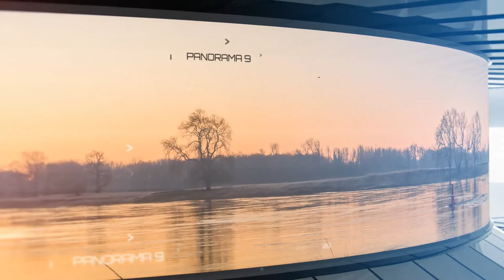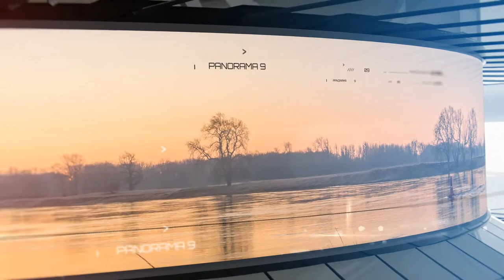3D Panorama -Cinema 4D Template by AlexTantsura videohive - ART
download music:
Description:

Project did with Cinema 4D and After Effects, this is Cinema 4D template, so you need After Effects and Cinema 4D. Also you don’t need any third-party plugins.
Easy customization.
Project did in Cinema 4D R18, but you can open it in any version, which is has Physical render.
Font which i used.

Template contains both vertical and square design.

Perfect for your real estate business, for selling, renting or buying property. Promote your agency, hotels, restaurants, hostels, offices, country homes, apartments and villas.

FEATURES

4 designs
1080×1920, 1080×1080
Universal Expressions
Music used in preview (not included): Deluxe Privileges
PDF Tutorial included